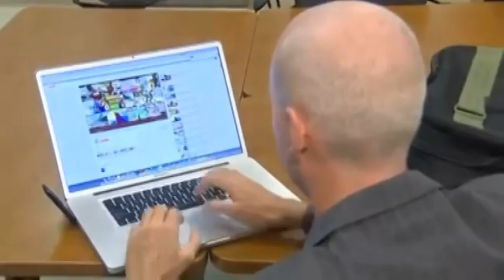Policing virtual rape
so the likes of Sam Maggs feel like that virtual rape is bad because it promotes actual rape?